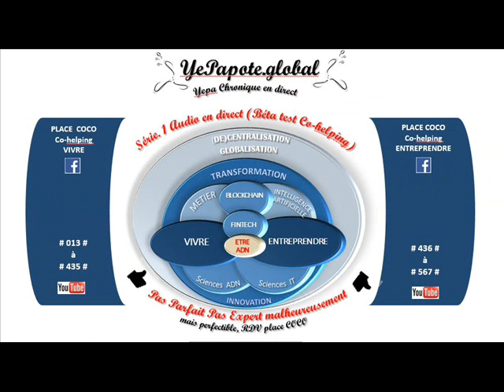#546# Où créer : ZFU zone franche urbaine (partout) ? Fiscalité exonération, Concrétiser un rêve ?